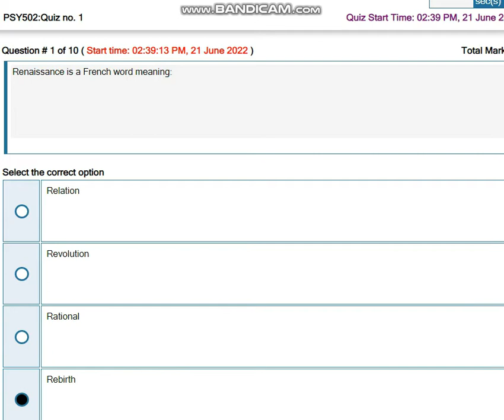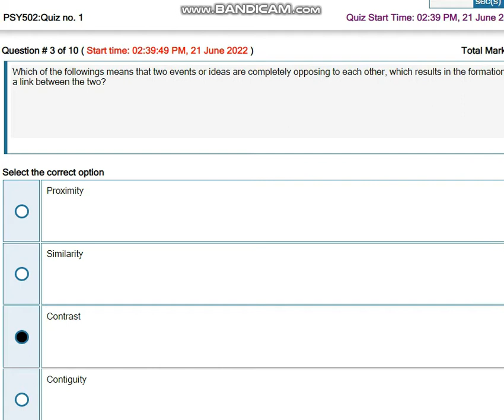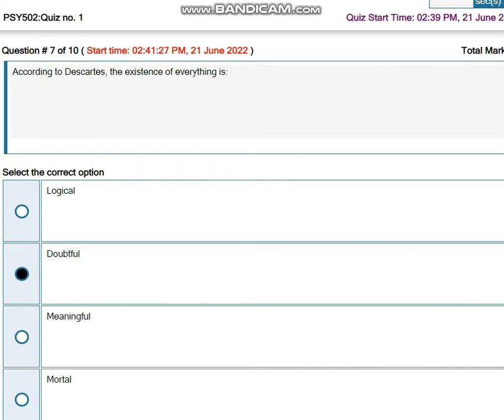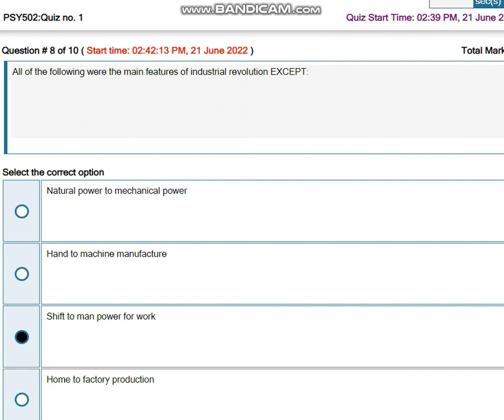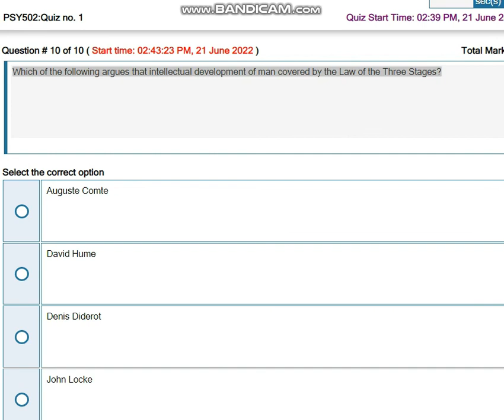PSY502 – History & Systems of Psychology Quiz No 1